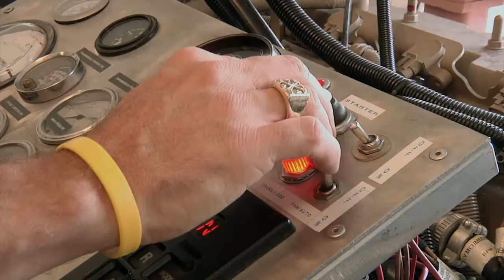Transportation Options: Natural Gas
95% of transportation runs on oil-based fuels. It's this remarkable density, versatility, and ease of use that make oil-based fuels so dominant in the market. (2012)